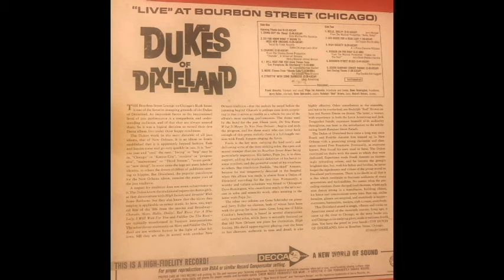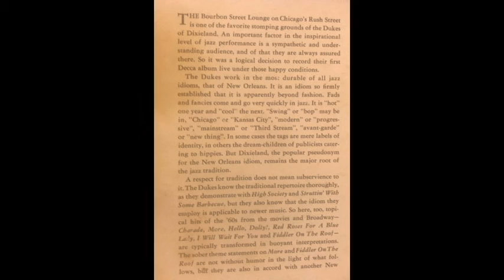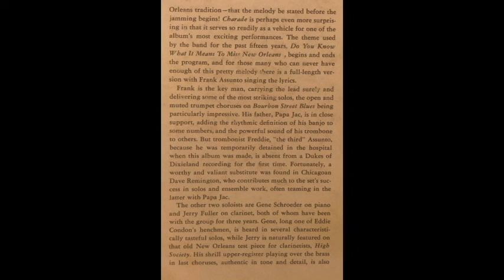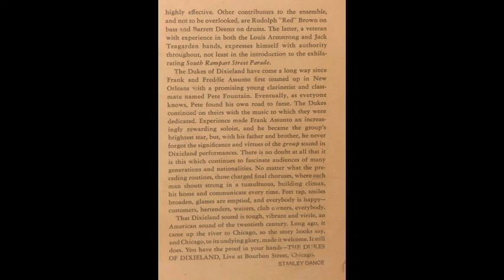Dukes of Dixieland-LIVE-Bourbon Street Lounge-Chicago-Side 2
This is from 1964.  Frank Assunto, trumpet/vocals, Papa Jac Assunto and Dave Remington, trombone, Jerry Fuller, clarinet, Gene Schroeder, piano, Red Brown, bass, Barrett Deems, drums.